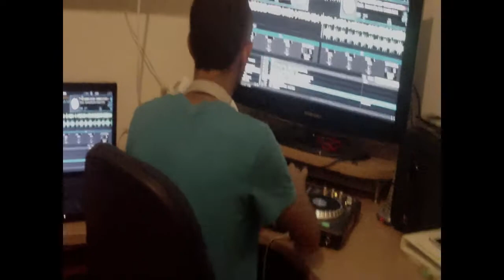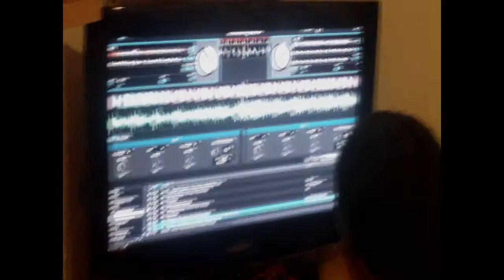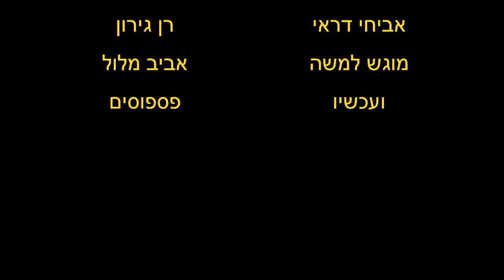חט"ב טביב -- יוצרים שינוי בזה"ב - דראי חתיכי מלול ורן גירון